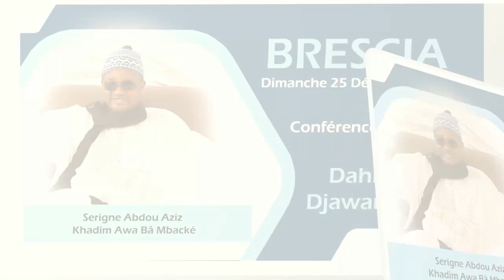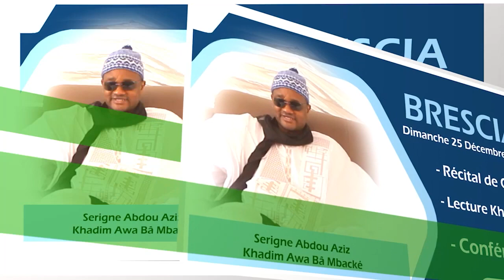Serigne Mohamed Thiam Conférence internationale 25 Dicembre 2022